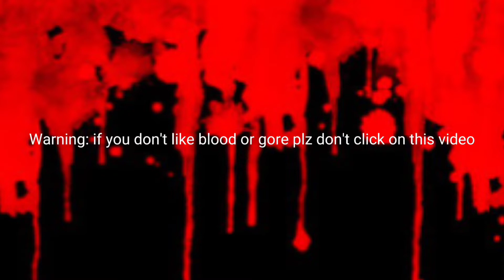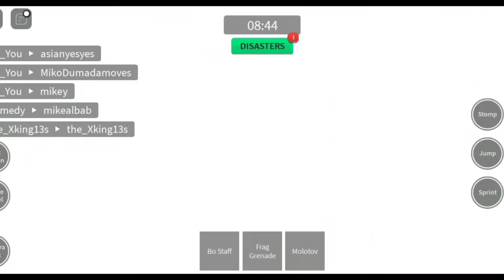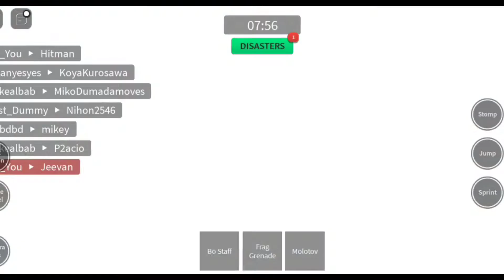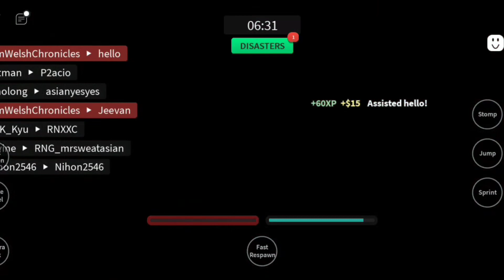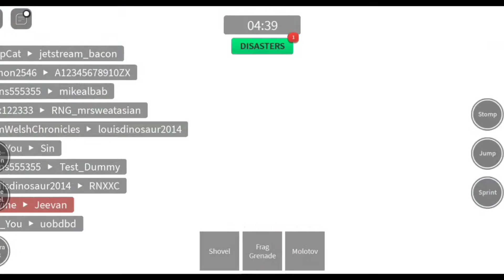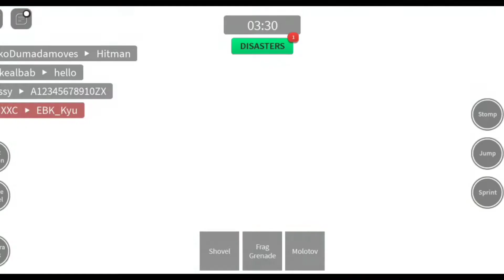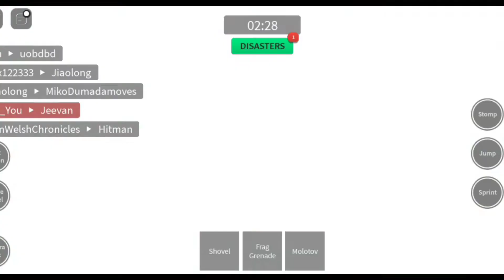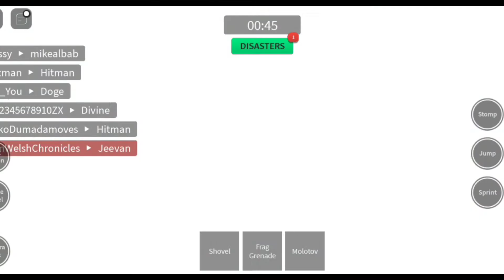combat warriors roblox